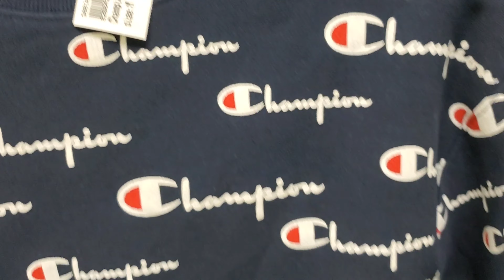90s Themed Photoshoot | Behind The Scenes & Thrifting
Happy New Year Gems!

Today I'm FINALLY back with another vlog!!! Today we go behind the scenes of my latest 90s Themed Photoshoot with Rob Ran! I also take you thrifting for my outfit!!

Make sure you checkout my blog!!

Save some money from some great brands below!!

Music credits-

Ricci Beats & Whizzer